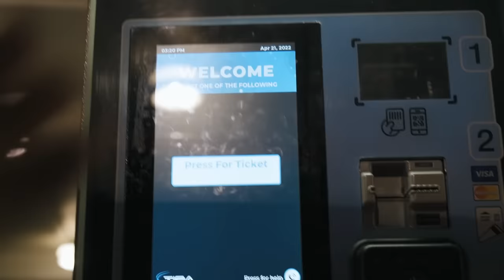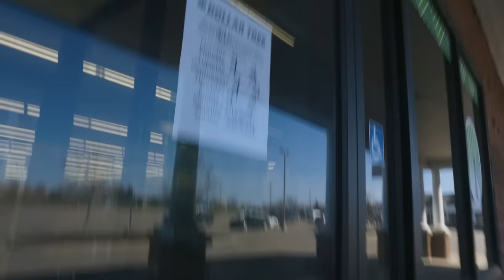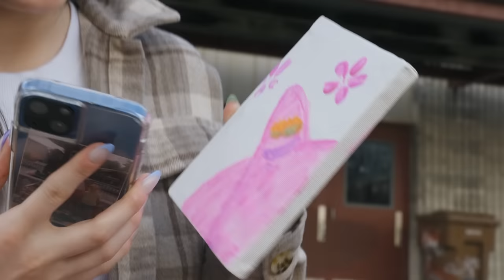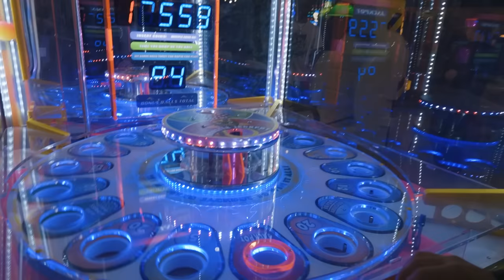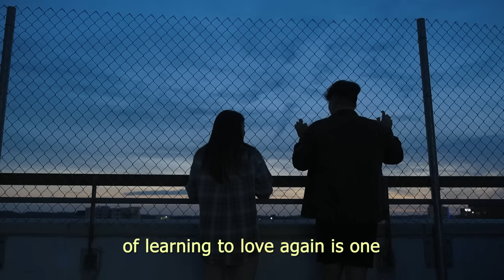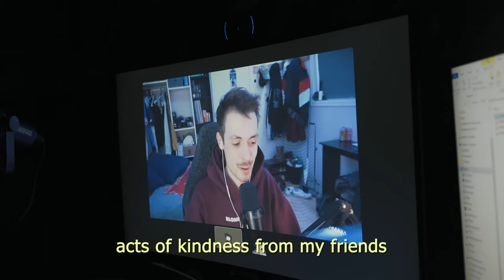learning to love again.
Gear ➳
• Camera Mic
• Voiceover Mic